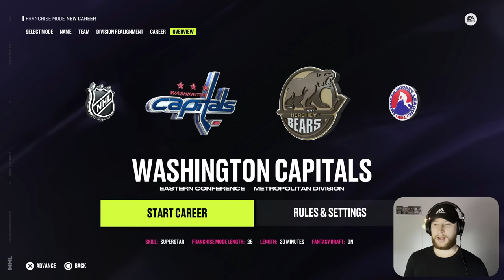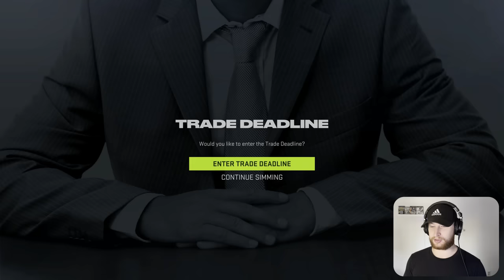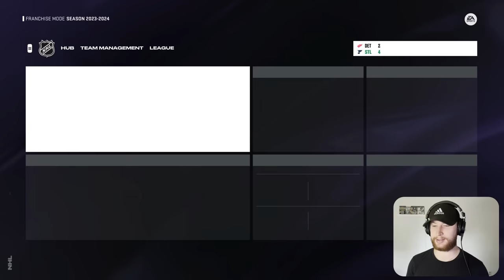I have to draft my entire offense first..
Fantasy drafting a team on NHL 24 franchise mode but I can only select players that went in the first round of their entry draft! 👍